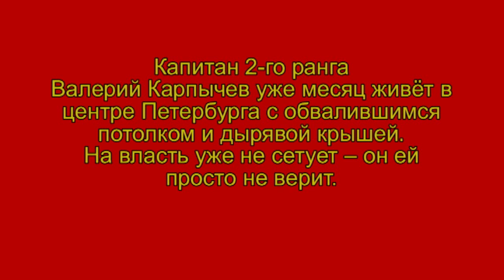«Открытое небо» подводника Карпычева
Капитан 2-го ранга Валерий Карпычев уже месяц живёт в центре Петербурга с обвалившимся на коридоре потолком и дырявой крышей. Это продолжается недолго, всего какой-то месяц. Офицер-подводник на власть уже не сетует -- он ей просто не верит.

Подводник Карпычев, около 20-ти годков отслужил на Северном флоте, из них 13 лет на атомной подводной лодке, и уже целых три года не может переехать из расселённой квартиры (!) знаменитого дома Мурузи (Литейный, 24). В июле этого года в большой коммуналке обвалился потолок. Всего в подъезде где живёт пенсионер остались обитаемы только три квартиры, остальные ремонтируются.